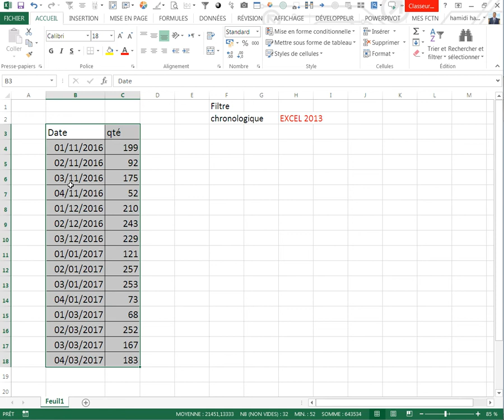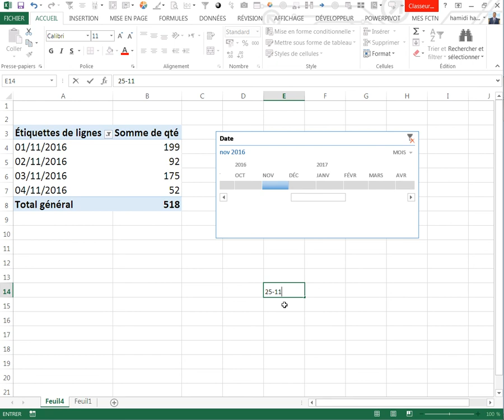Astuces Excel;Filtre Chronologique sur Excel 2013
Dans ce tuto Filtre Chronologique sur Excel 2013